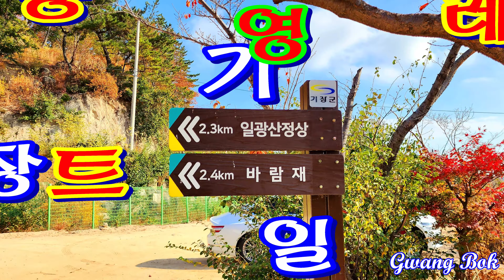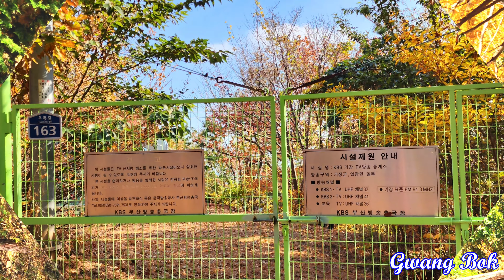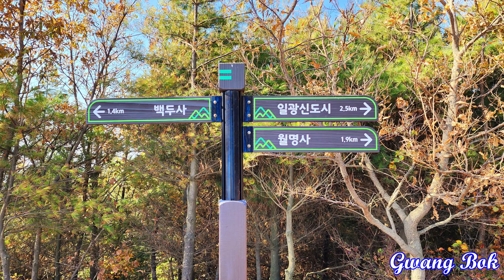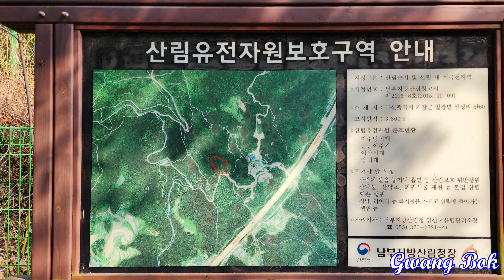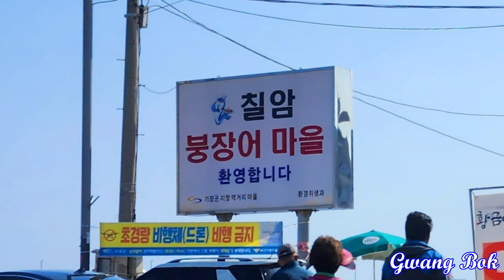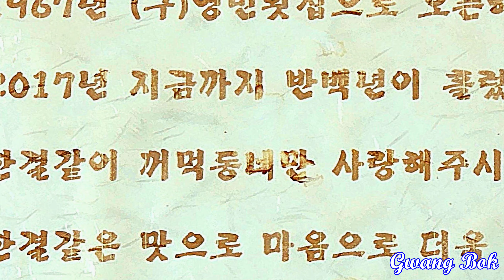기장 일광산 단풍 트레킹 사진영상